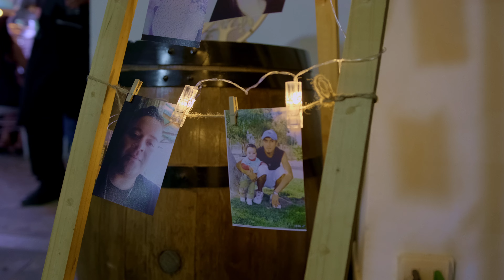Video Documental de Matrimonio - Lorena & Amanda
Dirección, cámara, montaje y color: Carlos Herrera.
2da cámara y asistencia: Nayareth Herrera.

Ceremonia: Alba Rituales